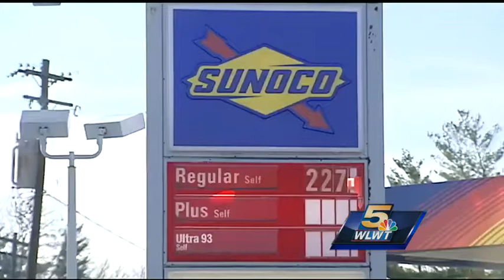What factors are causing gas prices to drop?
The price of a barrel of oil is currently around $55. In June that same barrel of crude cost $107, which means oil is at its lowest price since the spring of 2009.